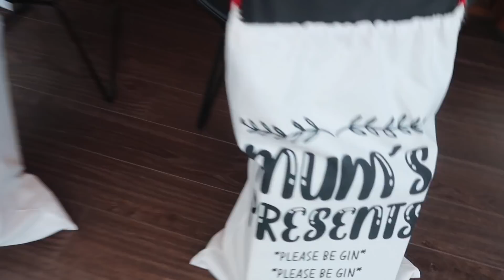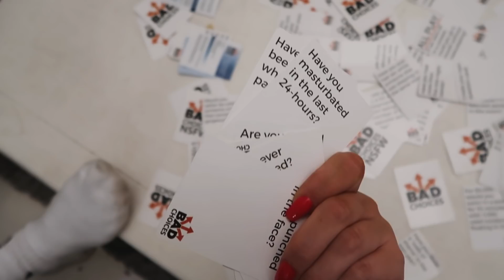the weirdest Christmas Day ever..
A weird Christmas.. *Christmas Day vlog*